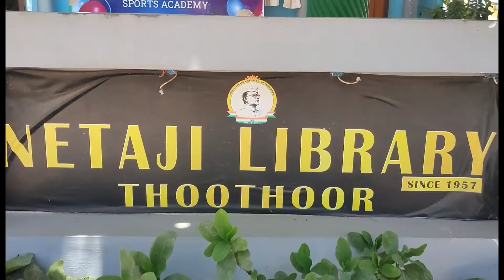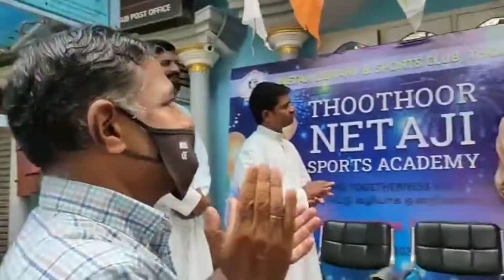Thoothoor Netaji Sports Academy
Thoothoor Netaji sports academy inauguration ceremony